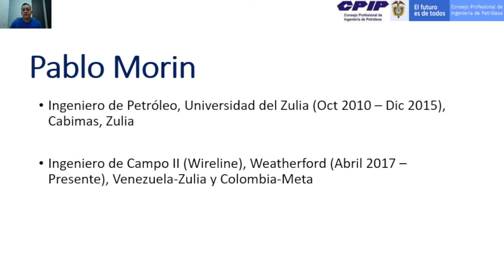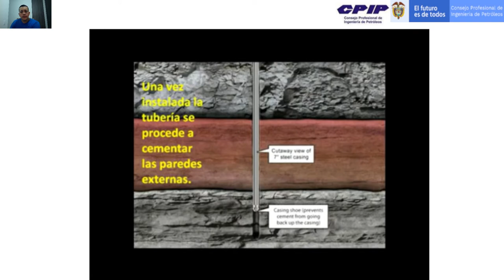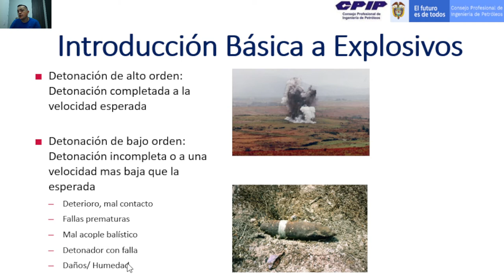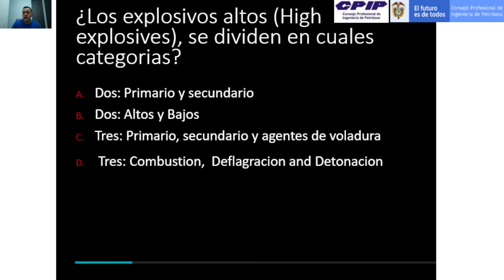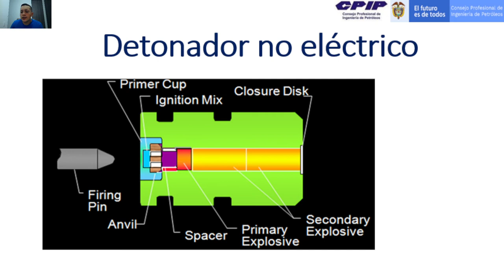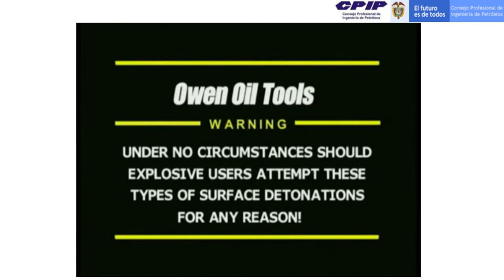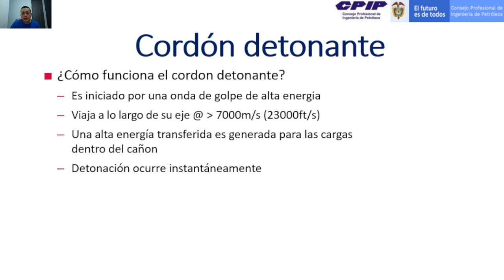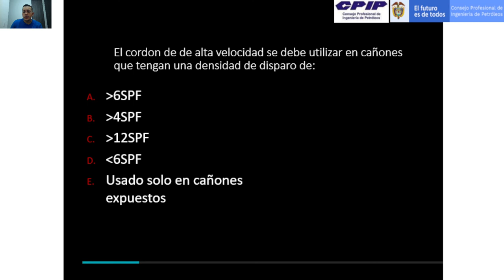Explosivos en Operaciones Wireline - módulo 1 - Pablo Arturo Morin